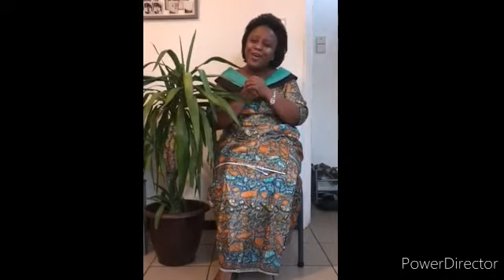Yesu, Yesu jina kubwa : Nyimbo za wokovu 90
Vidéo de Évangéliste M. Mitamba